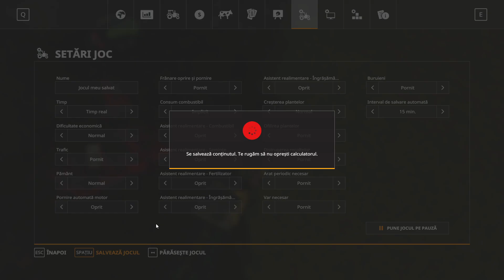FS 19 Roleplay în Română - Ep 27 - Mi s-au furat baloții de fân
Daca ți-a plăcut acest video nu uita să dai un Like și să te Abonezi!!